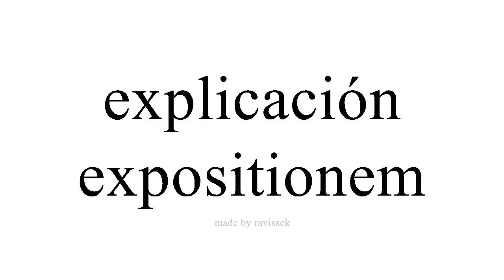Disce Spanish expositionem